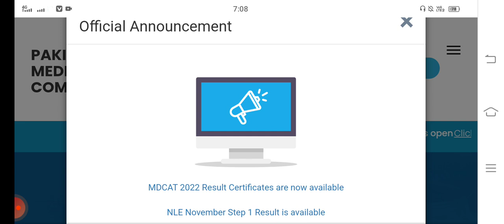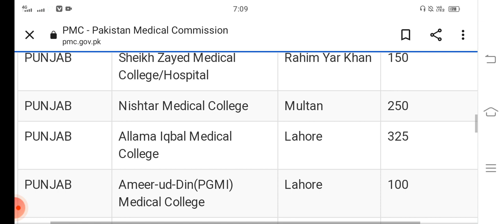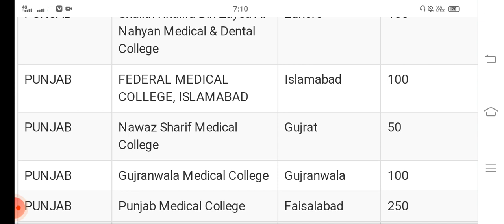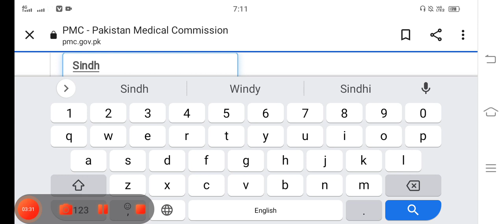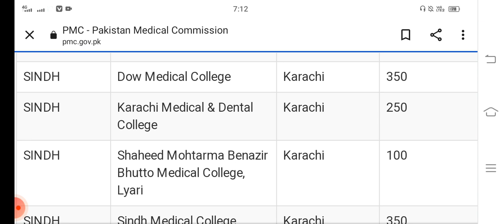PMC Merit Latest News | Mbbs Seats update | PMDC Bill Decisions | MBBS/BDS Admissions UHS ETEA DUHS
pmdclatestnews MDCAT TOPPERS 2022 | MDCAT HIGHEST MARKS ACHIVERS | MDCAT RESULT
MDCAT2023admissions MDCAT2022 TEST date MDCAT 2022 PATTERN MDACT 2022 latestNews MDCAT 2022 Meritformula MDCAT 2022 syllabus NUMS MDCAT AGHA KHAN In this video, all the medical students will be informed with the latest updates going on in Pakistan related to PMC, National MDCAT 2022, PMC MDCAT and other latest education news in Pakistan Today. All the national MDCAT 2022 and PMC MDCAT 2022, medical students and other students are highly recommended to follow this video.